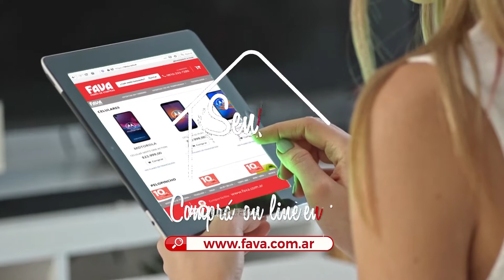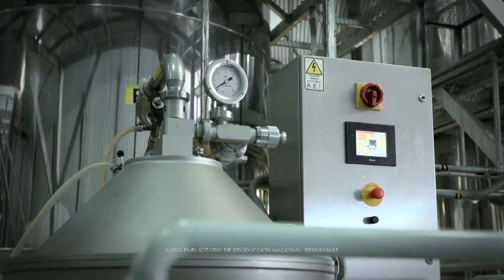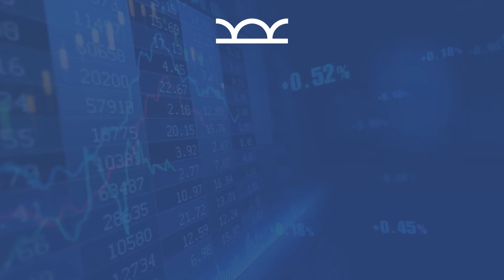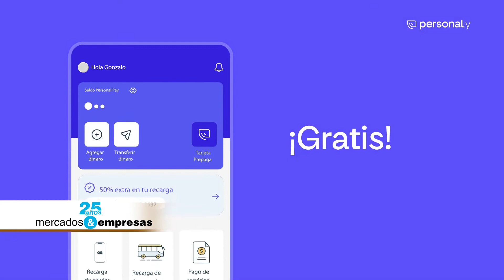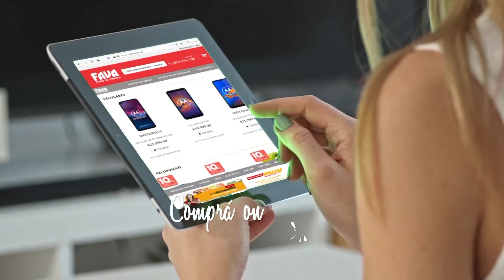MERCADOS & EMPRESAS - 23 07 2022 PARTE 01